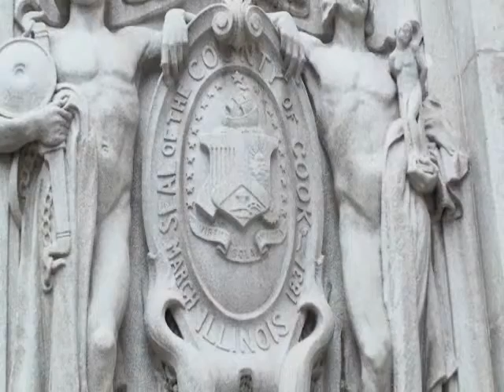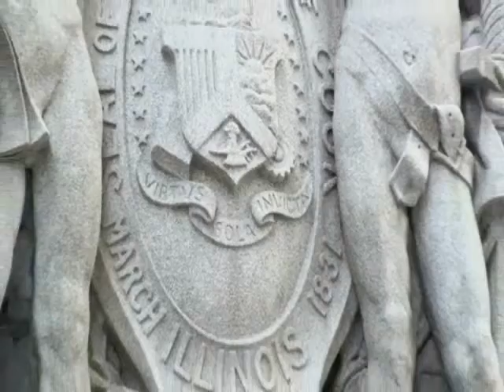Herman A. MacNeil Bas Reliefs, Cook County Building, Extended Remix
I was watching the original version of this video online and thought it would be more effective if the video wa slowed down. So I started working on a new version. I qickly discovered that slowing donw the video also slowed down the sound giving the clip a whole new feeling. Rather than posting this version on ChiTownView our new Chicago centered station we're posting it here on MindsiMedia as a way of introducing you to ChiTownView. Stop in and visit us sometime.

While attending a "We Are One" rally in Chicago's Daly Center a couple of years ago I wandered across the street to admire these bas reliefs on the front of the Cook County Building. These little bits of building ornamentation are the work of Herman Atkins Mac Neil a renowned sculpter who did work on the Columbian Exposition, the US Supreme Court and designed the  Liberty Standing quarter. The latter is known as one of the most beautiful coins ever circulated. The county building should be familiar to anyone that has seen the movie The Blues Brothers.

This clip is presented by ChiTownView & produced byMindsiMedia.